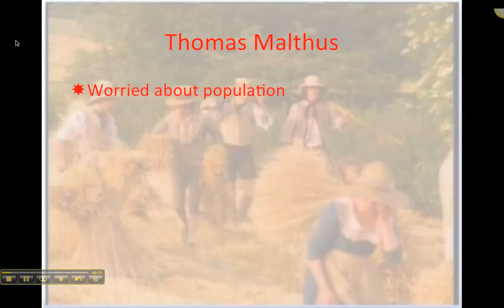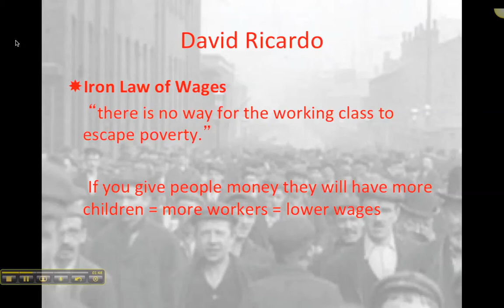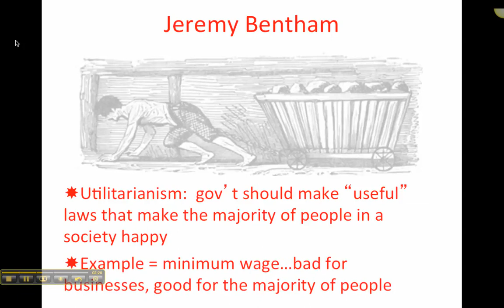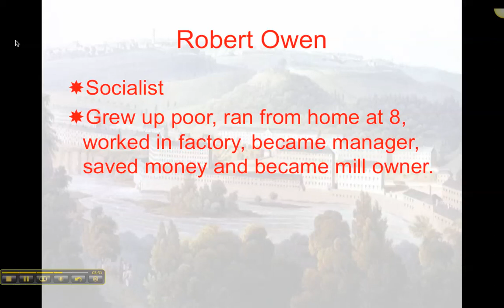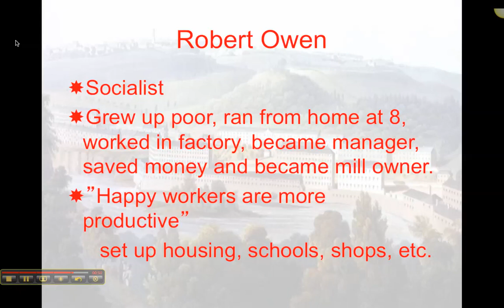New Economic Thinking (due to IR)